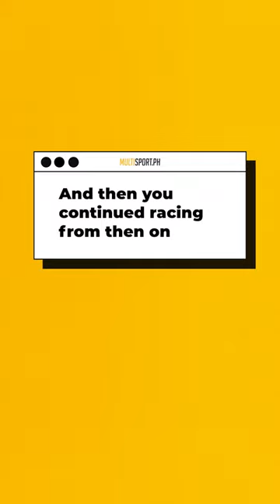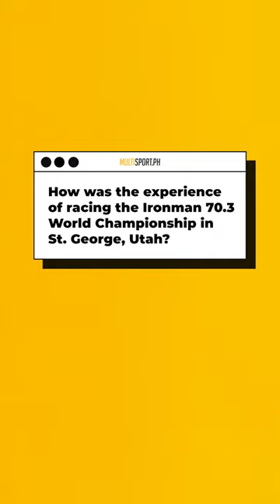Meet Aless Castaneda, the fastest Filipina at the 2022 Ironman 70.3 World Championship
In this exclusive, we talk to Aless Castaneda—the fastest Filipina at this year's 2022 Ironman 70.3 World Championship—as she tells us how she got into triathlon, her experience racing in St. George, and some of the most memorable moments during the race.

Interview by Don Velasco
Video Samantha Ong
Cover photo by Rafael Silerio and Spektra Productions